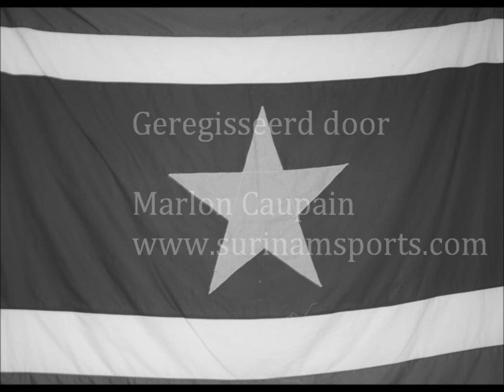Surinamsports Eddy Wilson, the movie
Eddy Wilson during practise at Dynamic Sports, Lelystad, The Netherlands.

Filmed by Marlon Caupain.